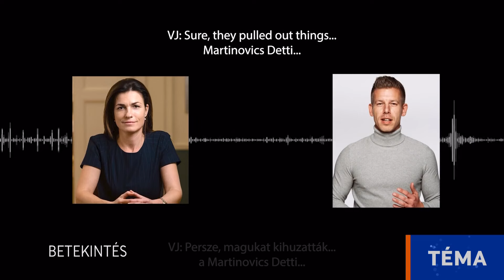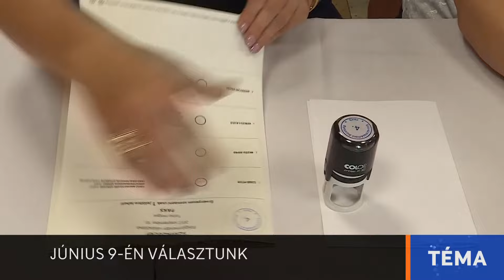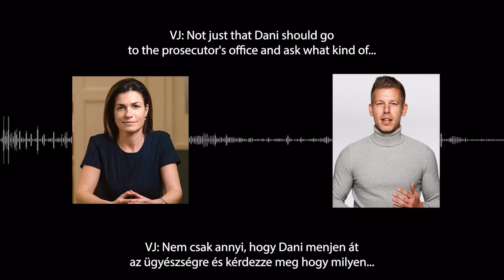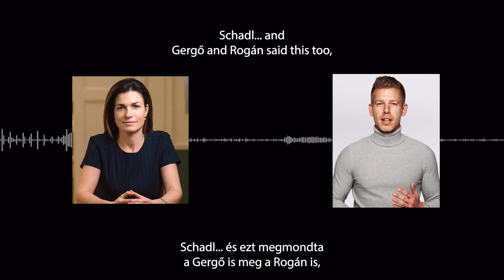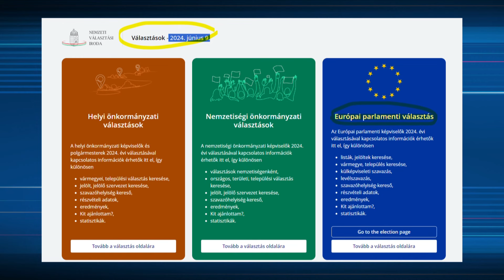Téma – 2024. április 17. – hírháttér magazin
A tartalomból:
BETEKINTÉS
Több hete nyilvánosságra hozta már Magyar Péter azt a hangfelvételt, amely szerint Rogán Antal és/vagy emberei belenyúlhattak a Schadl–Völner ügy aktáiba; Varga Juditot ugyan tanúként kihallgatták az ügyben, más fejlemény azonban azóta sem történt. Kivéve, hogy létezik egy törvénymódosító javaslat, amely már keretet is adna annak, hogy az igazságügyért felelős miniszter megismerhet bírói határozatokat. Hack Péter, alkotmányjogásszal elemezzük a jelenlegi helyzetet. Hack Péter jogásszal beszélgetünk.
SOK A KÉRDŐJEL
Szegeden együtt indul a demokratikus ellenzék, de a legtöbb településen egyelőre nem látszik hasonló egység. De nem csupán az ellenzék áll rosszul, több településen vagy budapesti kerületben a Fidesz jelöltjei sincsenek még meg. Milyen kampány várható a Magyar Péter-féle Tisza Párt megjelenésével? Magyari Péter újságíró a vendégünk.
JÚNIUS 9-ÉN VÁLASZTUNK
Április 20-ától indul a hivatalos kampány a június 9-i önkormáynzati és európai parlementi választásokra, ugyanis szombattól gyűjthetik az ajánló alárírásokat a jelölőszervezetek. Mit kell tudni a kettős választásról? László Róbert választási szakértőt kérdezzük.